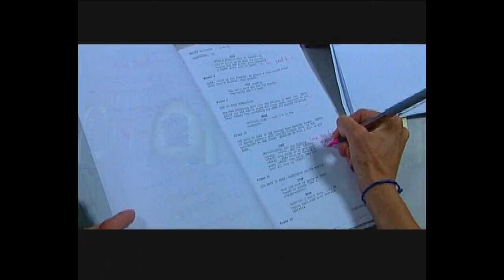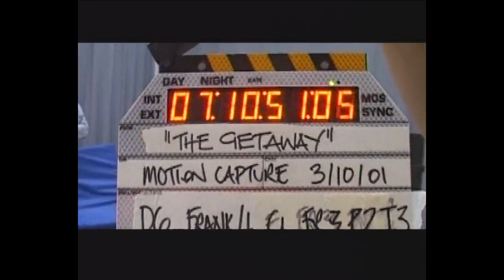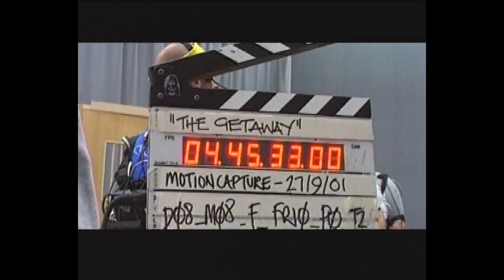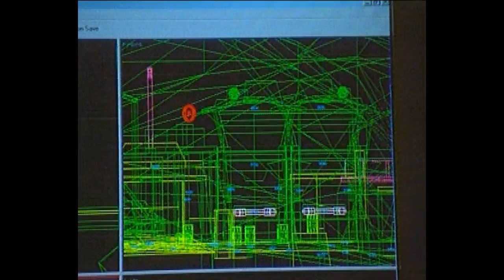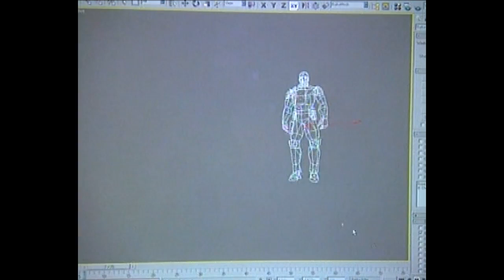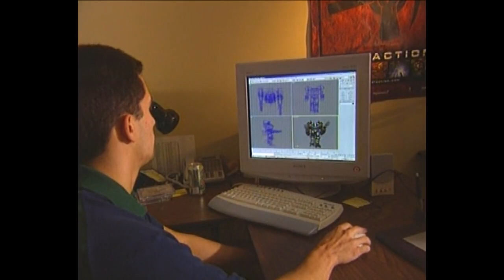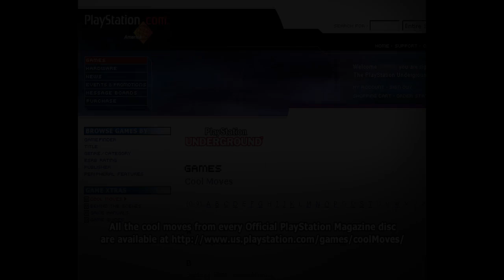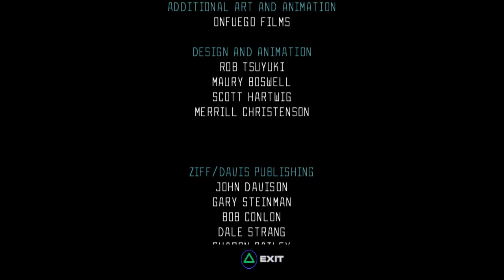DDT Episode 55: OPM Disc 65 Part 2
Feature:
The Getaway

Inside the Game:
War of the Monsters

Replay:
Evolution Skateboard
Romance of the Three Kingdoms
Aggressive Inline
Wild Arms
NHL HITZ
Gravity Games Bike